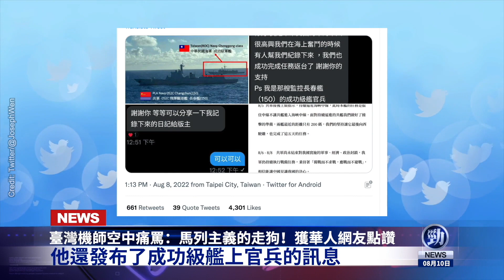日本將直接送這個給習近平！臺機師空中痛罵中共走狗！共軍失控；爆趙立堅被診斷出精神病；大陸恐再次面臨「98」下崗潮 中共信心爆棚無人敢提預案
☀️今日內容☀️
00:00提要
00:30 臺灣機師空中痛罵馬列走狗 共軍飛行員失控爆粗口
03:33 爆中共戰狼趙立堅家暴打傷妻子 被診斷出患精神病
05:30 佩洛西指中共像受驚惡霸 日本抗議案將直接送給習近平
07:09 大陸恐再次面臨「98」下崗潮 中共信心爆棚無人敢提預案